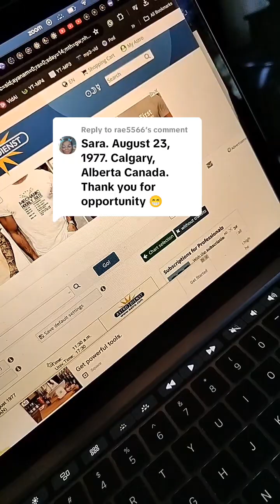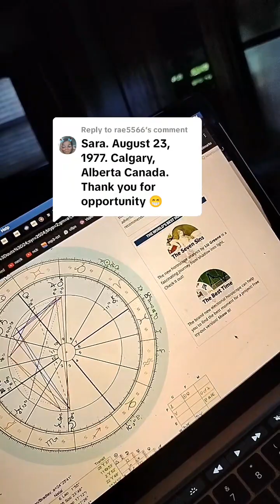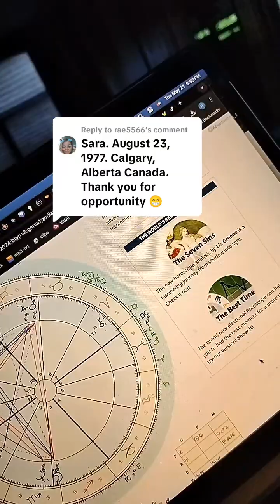ANSWERS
Holly Hall
Clairvoyant Life Coach

LINKT.EE/Askhollyhall HERE ALL MY LINKS ARE HERE!
My Book- AMAZON 101 Answers from the Universe

FIND ME

MY BOOK